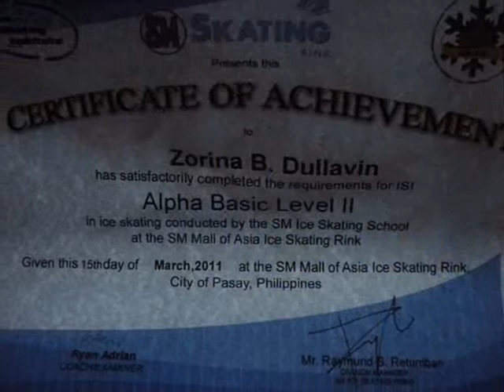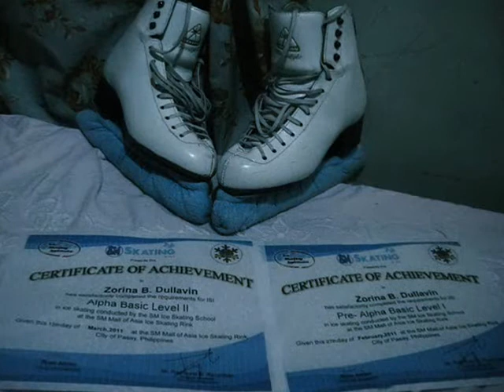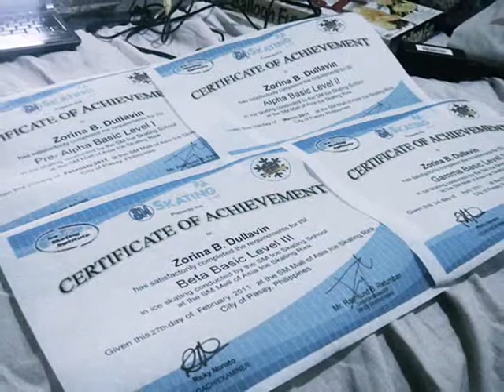pictures from Ice Skating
sorry I haven't been uploading for a wile coz I've been busy with School and Practice.so here are my pictures from Figure Skating in case u want to see heheh.enjoy!